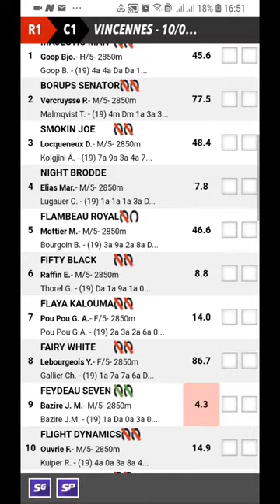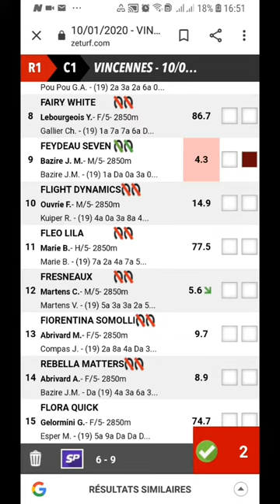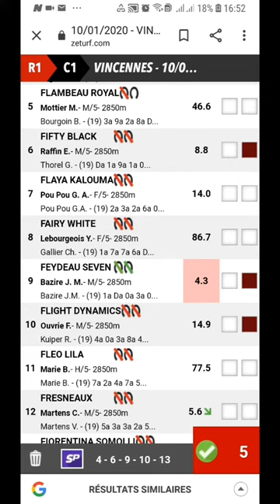PRONOSTICS CONCRETS du VENDREDI 10 JANVIER 2020 (1ère Course)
R1C1